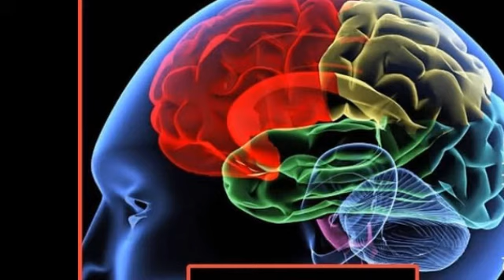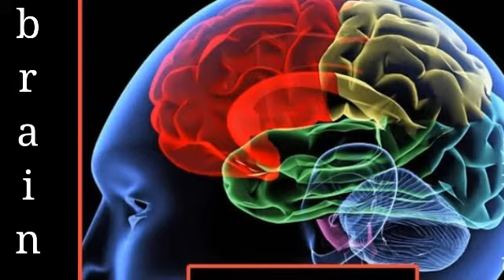Why hole in wash basin|Wash basin లో hole ఎందుకు|TeluguUnknown facts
Why hole in wash basin||Wash basin లో hole ఎందుకు ||Unknown facts in telugu||MOST INTRESTING facts

Why hole in wash basin|Wash basin లో hole ఎందుకు |Wash basin|Hole in wash basin|TeluguUnknown fact

 why hole in wash basin
hole in wash basin
hole
Trending
popular facts in telugu
hole in basin Star FactS
Star FactS
telugu facts
hack trick FactS
ఇ hole ఎందుకు
e hole yandhuku
explain wash basin hole in telugu